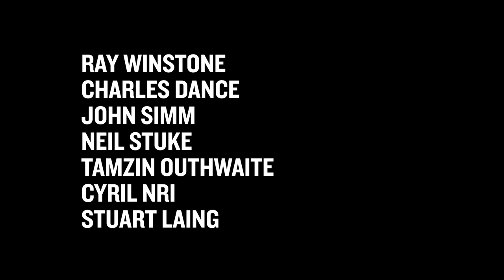Father's Day full length trailer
One gang, one plan, one big problem. A man dies every hour and they all have to face up to it. Joe wants out but the Don won't take no for an answer. Carl lays a plan to use Alison as the bait. Will it work, or will Joe walk away?

Father's Day is a dark mini-drama with a twist. It's the brainchild of actor Neil Stuke, and also stars Ray Winstone, Charles Dance, John Simm, Tamzin Outhwaite, Cyril Nri and Stuart Laing.

FULL FILM AIRED ON ITV4 11.15PM 16 JUNE 2013.